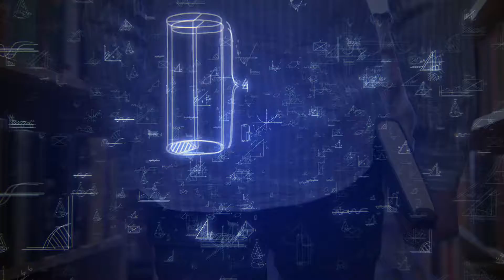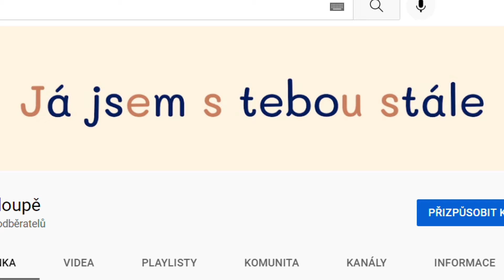P. Roman Vlk | UŽ VÍM | Co to je BLAHOSLAVENÝ?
Otázky:
1. Co to je být blahoslavený?
2. Jaká bude nová hitovka DJ Lupíka?
3.  Proč se Ježíš píše jako JESUS?

Evangelium (Lk 6,17.20-26)
Když Ježíš vyvolil dvanáct apoštolů, sestoupil (s hory) a zastavil se na rovině. A s ním velký zástup jeho učedníků a velké množství lidu z celého Judska, z Jeruzaléma i z tyrského a sidónského pobřeží. Ježíš se zahleděl na své učedníky a řekl: „Blahoslavení, vy chudí, neboť vaše je Boží království. Blahoslavení, kdo nyní hladovíte, neboť budete nasyceni. Blahoslavení, kdo nyní pláčete, neboť se budete smát. Blahoslavení jste, když vás budou lidé nenávidět, když vás vyloučí (ze svého středu), potupí a vaše jméno vyškrtnou jako prokleté kvůli Synu člověka. Radujte se v ten den a jásejte, máte totiž v nebi velkou odměnu; vždyť stejně se chovali jejich předkové k prorokům. Ale běda vám, boháči, neboť (už) máte své potěšení. Běda vám, kdo jste nyní nasycení, neboť budete hladovět. Běda vám, kdo se nyní smějete, neboť budete naříkat a plakat. Běda, když vás budou všichni lidé chválit; vždyť stejně se chovali jejich předkové k falešným prorokům.“

Dílo Vlčí doupě je možné finančně podpořit darem na č. ú.: 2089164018/3030